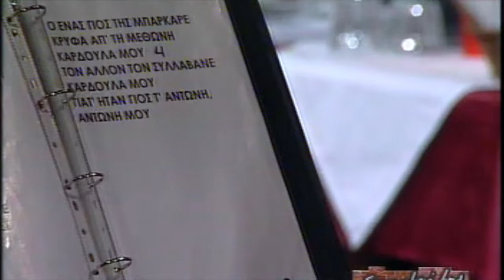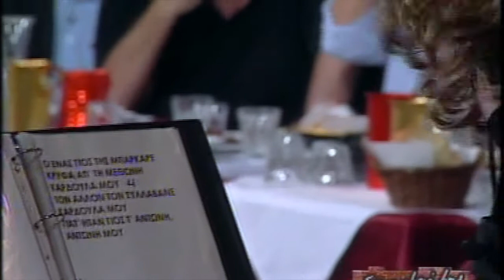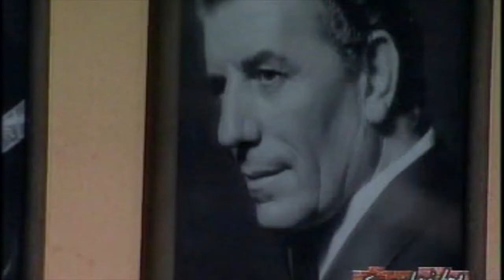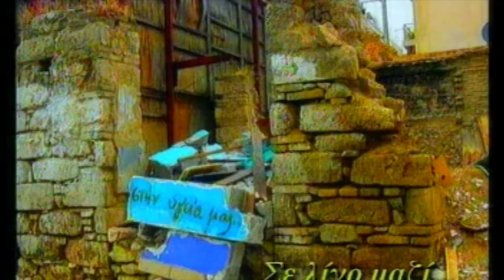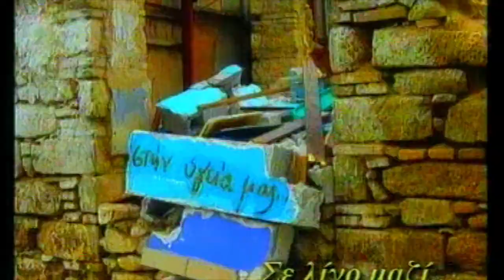Μίκης Θεοδωράκης, 2 καταπληκτικές εκπομπές "Στην Υγειά μας βρε Παιδιά" για τα 80 χρόνια του του Μίκη